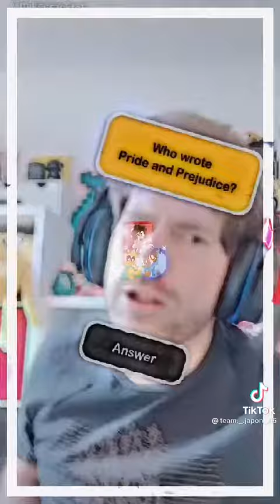te amo japon😍